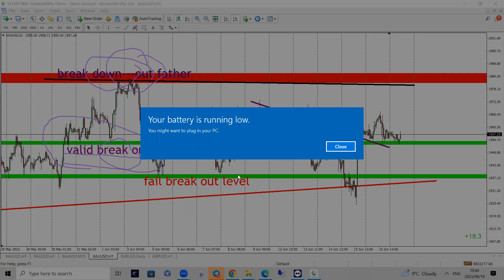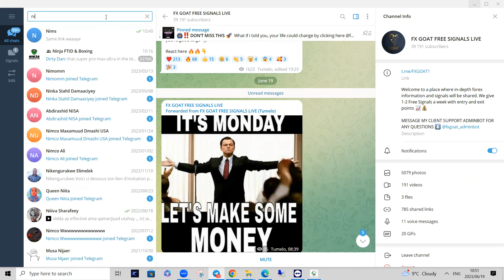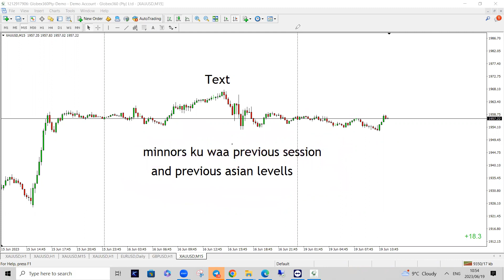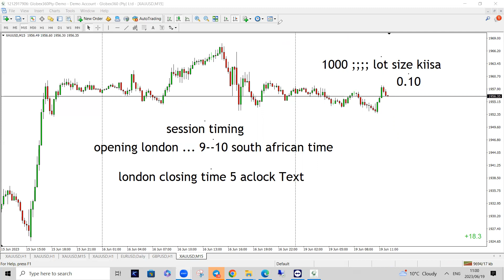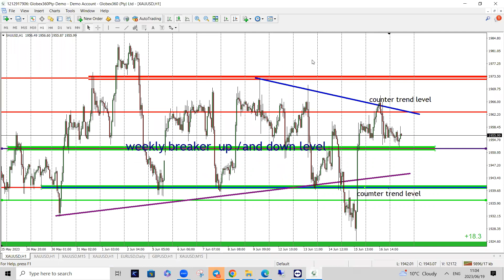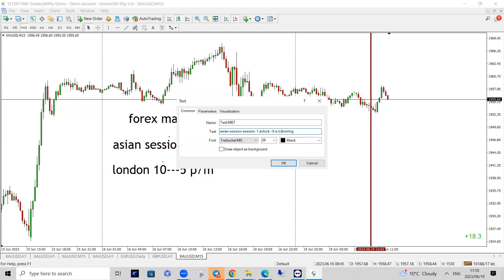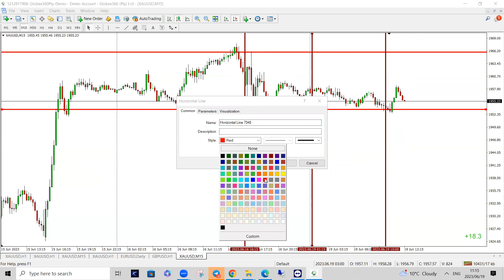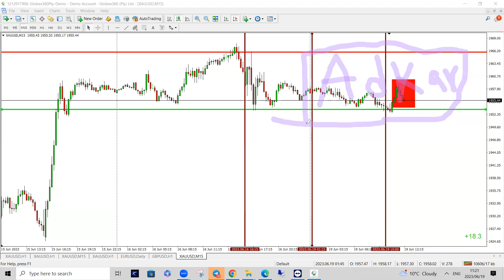mamooyinka leason 3 minnor levells busteeeejo yariiseey